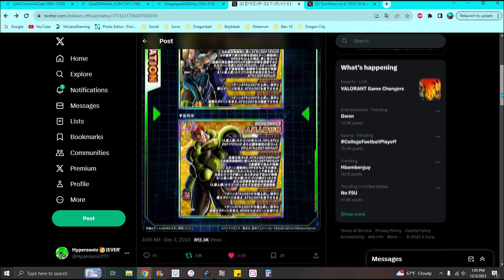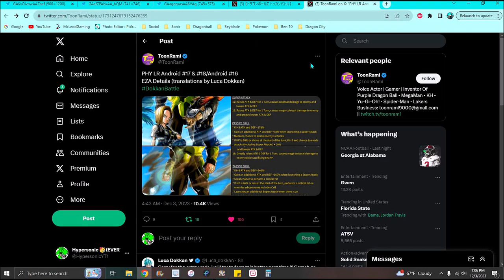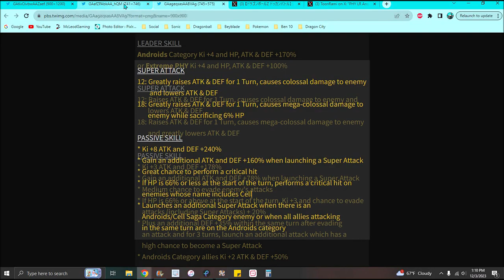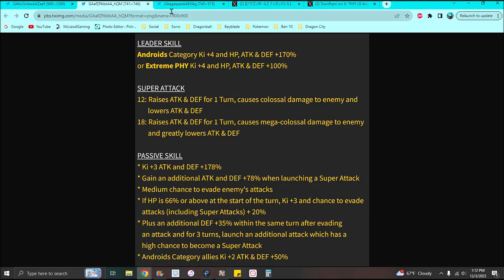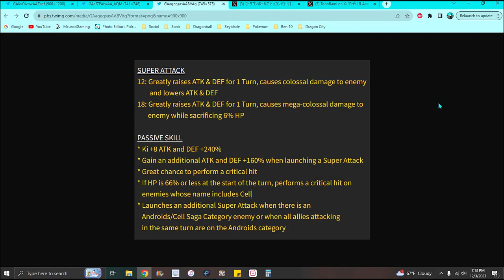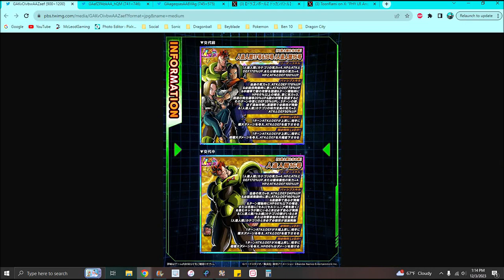THERE BROKEN!!! ??? THE NEW LR PHY 16 , 17, & 18 EZA IS HERE!!! INFO & DETAILS!!! DBZ Dokkan Battle